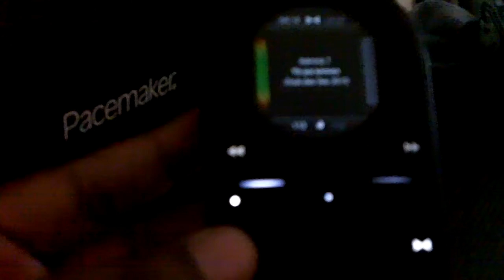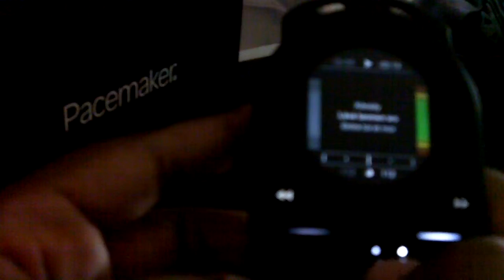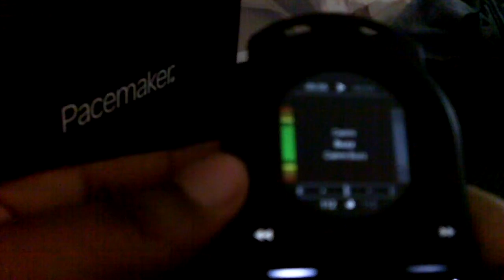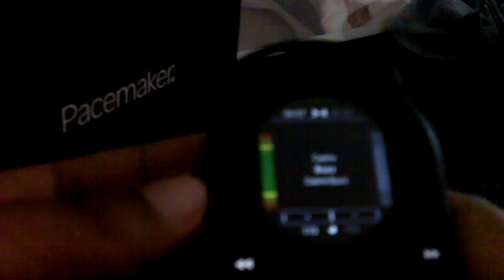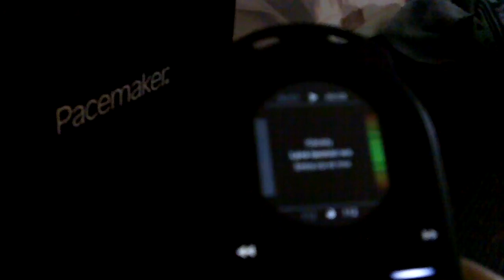ADMIRAL VS KENEDY SUR UN PACEMAKER TONIUM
PREMIER MIXE VITE FAIT SUR LE TONIUM APRES UNE HEURE D'APPRENTISSAGE...JUSTE UN TRUC: CA DECHIRE CETTE PETITE
BETE